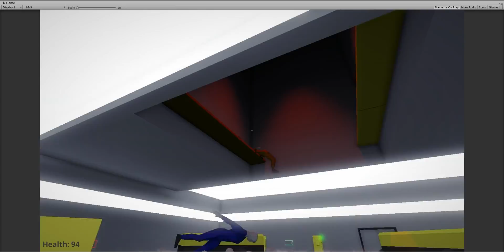MISTfortune - final fight work-in-progress